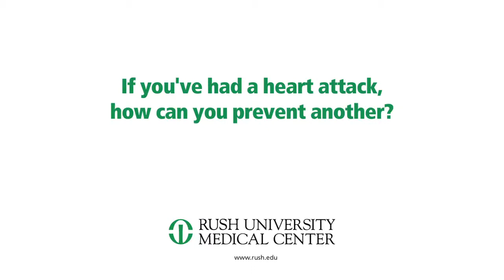How Can You Prevent a Second Heart Attack?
A second heart attack can be far more deadly than a first attack. In this video, Gary Schaer, MD, an interventional cardiologist at Rush, talks about how to lower your risk factors to prevent another heart attack.